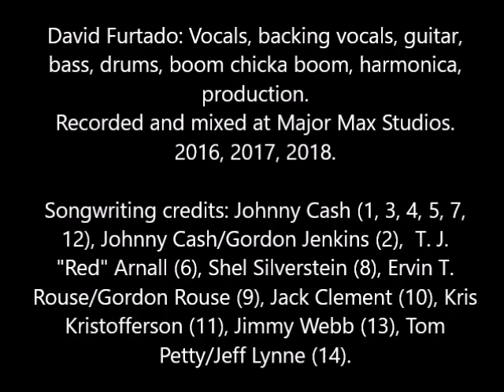Highwayman (The Highwaymen)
David Furtado: Vocal, electric guitars, bass, drums, arrangement and production
Recorded at Major Max Studios, August, 2016
Written by Jimmy Webb